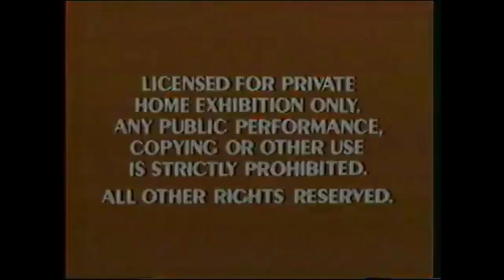Opening to Taran and the Magic Cauldron 1991 VHS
There was always one year I was avoiding, considering Imaxination1980 originally made a video about this initial release had this original re-release occurred back in 1990 (at least widespread).  Well, politeness is for the British...

1. Red FBI Warnings (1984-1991)
2. "Coming to Theaters from Walt Disney Pictures"
3. Beauty and the Beast Behind the Scenes Preview
4. "Look For These Animated Classics..." (abbreviated Walt Disney Classics Logo from 1989)
5. The Jungle Book Preview
6. The Rescuers Down Under Preview
7. Fantasia Preview
8. Walt Disney Classics Logo (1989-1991)
9. Walt Disney Pictures Logo (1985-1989)